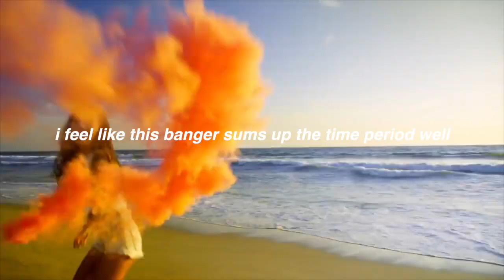why is youtube kinda dead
woohoo trying new things!!! i hope you guys enjoyed this video essay, and let me know your thoughts and if there are any other topics you would want me to cover in the future!

vsco @abigailgracie
scenebot stage @abigailjohnson

ABIGAILGRACIE20-puravida
ajohnson15-dormify
ABIGAILGRACIE-parade